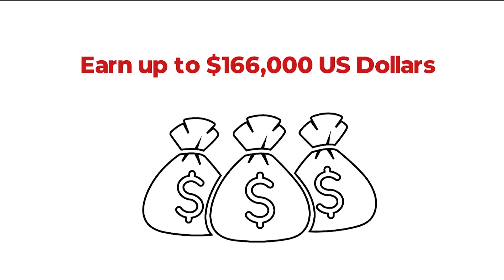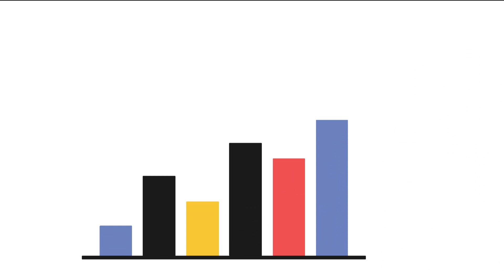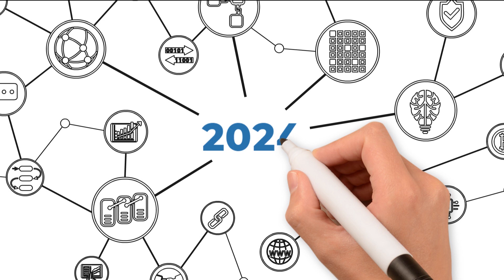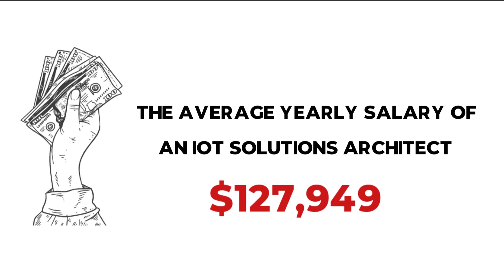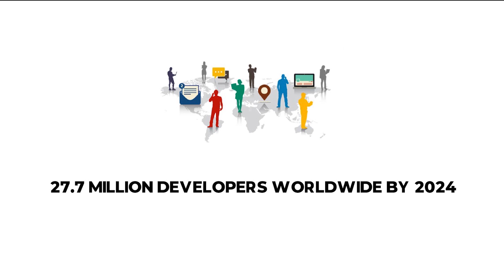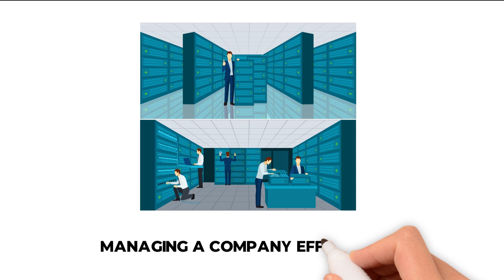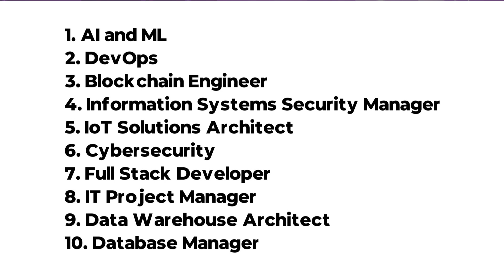Top 10 Highest Paying Jobs In 2024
In this video you'll discover the Top 10 Highest Paying IT Jobs In 2024!

*Cybersecurity Protection*